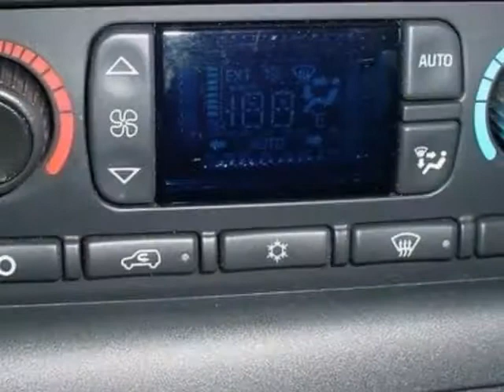2005 GMC Yukon Denali SUV - Columbia, SC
Jim Hudson Buick GMC Cadillac, Columbia, SC - Leather, DVD, Nav, Sunroof, Bose Sound, Front/Rear Heated Buckets, Chrome 17s!